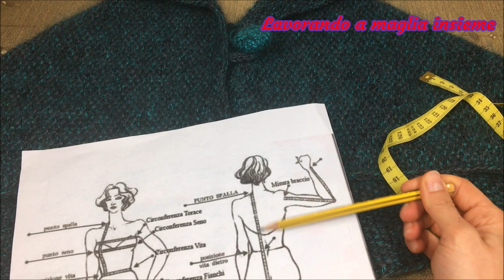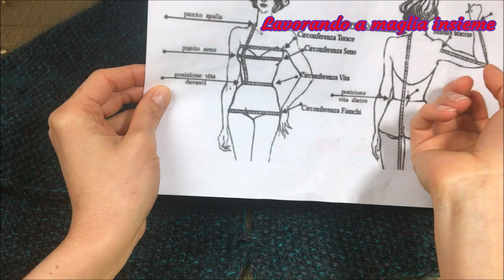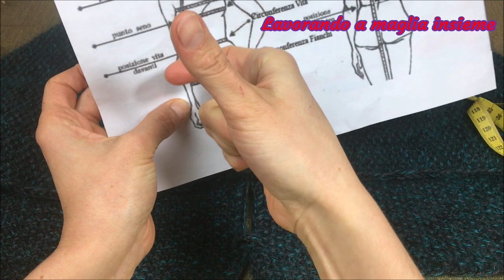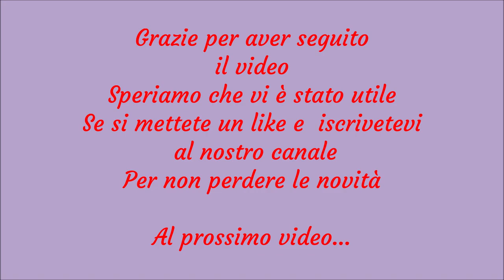Poncho ai ferri . Come prendere le misure per un poncho.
Ciao a tutti e benvenuti! Nel video di oggi rispondiamo alla domanda su come ottenere le  proprie misure per realizzare un poncho come quello che abbiamo creato nel tutorial precedente! E' davvero facilissimo! Avete bisogna solo di due misure! iniziamo !

Schemino :
1) prendere le misure aiutandosi con il metro da sarta
2) convertire i centimetri  in numero di maglie e di ferri . Il link diretto per calcolare le maglie e i ferri
3) Applicare il punto scelto . Ecco link diretto per alcuni punti facilissimi da realizzare :